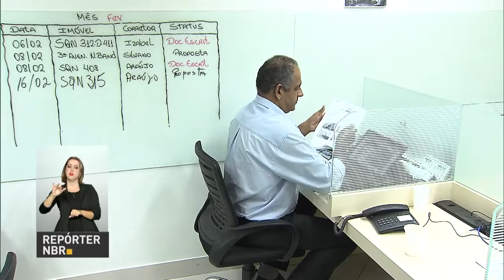Limite de financiamento pelo FGTS sobe para R$ 1,5 milhão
REPÓRTER NBR - 20.02.17: O valor do imóvel que pode ser comprado com recursos do Fundo de Garantia do Tempo de Serviço (FGTS) foi ampliado. Até o fim do ano, será possível contratar financiamentos de até R$ 1,5 milhão. O limite máximo anterior era de R$ 950 mil. A medida vale para todas as regiões do País.